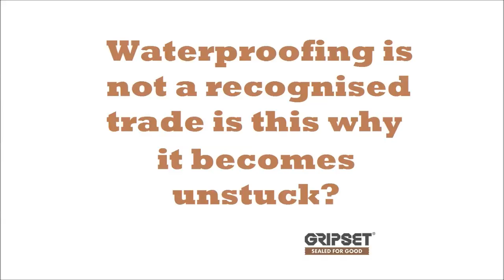Phil talk with Barry - Waterproofing is not a recognised trade.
Waterproofing in not a recognized trade like other trades, is this where the industry has become unstuck? What needs to be done to create recognition within the industry?